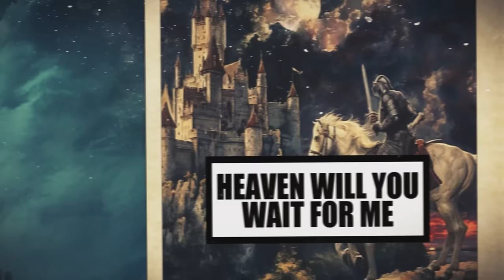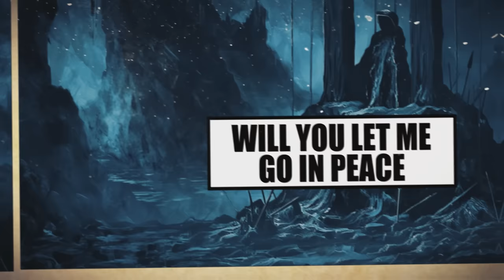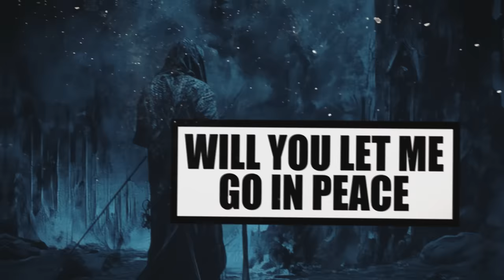SABATON - The Hammer Has Fallen (Official Lyric Video)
The official lyric video for "The Hammer Has Fallen" by Sabaton. Taken from the album Metalizer released in 2007.

Follow SABATON

Merchandise

The Hammer Has Fallen LYRICS

Here I’m standing, darkness all around
Thinking of past, taking my last breath
The air is cold as ice
No one close to hear my voice
Didn’t leave me with a choice
Heaven will you wait for me?

Will I find a way, will I find a place
Will you let me go in peace
Will I find a way to the other side?

Sad are memories from the life I lived
Cannot go on, cannot go further
It has to end right here
For the things that I have done
All the girls I lost and won
Let me rest in peace at last

Leave behind those dark days
Now I ask again, will you hear my cries?
Then you realise why, oh why
I must find a way to the other side

Hear them whisper calling out my name
The sentence is set, the hammer has fallen
I have paid the price
Sad to realise too late
Death was meant to be my fate